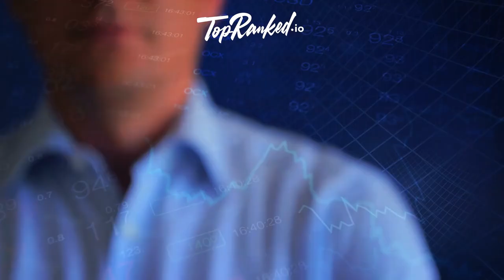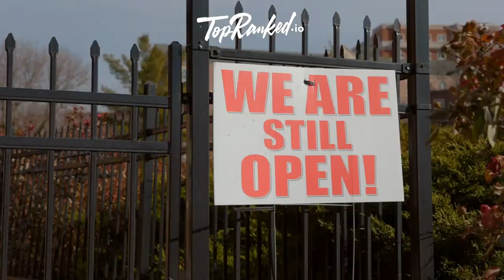You could 10x your Earnings: Unveiling the Realtor Affiliate Program! | TopRank.io review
Step into a world of boundless earning potential with the Realtor Affiliate Program, presented by TopRanked.io. Imagine a seamless sign-up process that kickstarts your financial growth. Become an affiliate and earn a generous $5 for each new client you refer – and the game-changer? No purchase required! Your earnings flow with every lead you bring in.

Explore Realtor, the powerhouse platform managed by Move Inc. It's your gateway to a multitude of properties for sale and investment, complete with insightful details for informed decisions. Uncover features from buying and selling to renting and loan pre-approvals. Dive into the My Home feature, empowering homeowners to monitor property trends, manage enhancements, and research comparable properties.

With a legacy dating back to 1995, Realtor stands tall as a real estate juggernaut, lauded as one of the largest platforms in the United States. And now, you can join its success story through the Realtor Affiliate Program.

Venture into the realm of advantages as you embrace affiliate glory. Join effortlessly on Sovrn Commerce, a trusted third-party platform. Access marketing tools, a robust monitoring panel, and dedicated affiliate support. Earn $5 for each potential customer you introduce on a Cost Per Lead (CPL) basis – sealing the deal not required!

But that's just the start. Partnering with a reputable company like Realtor adds unparalleled credibility and taps into years of expertise. The program's global reach ensures inclusivity, catering to all marketing backgrounds. The cherry on top? Effortless earnings flow with the CPL structure.

Say goodbye to complex requirements and hello to a supportive affiliate community. Dive into a treasure trove of promotional materials, unleash creativity in crafting campaigns, and track progress seamlessly through a user-friendly portal. With the affiliate support team by your side, success is yours to conquer.

Ready to embark on your affiliate journey with Realtor? Don't miss this golden opportunity. Join the Realtor Affiliate Program now and unlock unlimited earning potential. Your pathway to affiliate prosperity starts here. Discover more insights by visiting our comprehensive blog post.